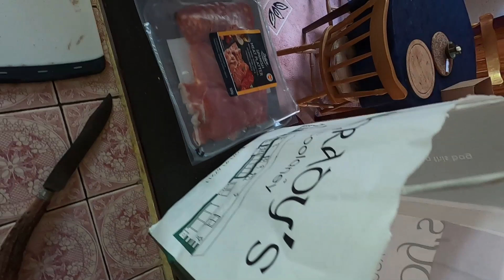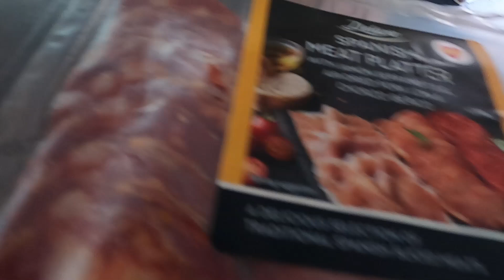Rain and iffy takers, Act I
Late August 2023
Mr. Medlyn is due here any moment now and I’m just resting with a book on the couch to be ready for a weekend of fishing, the odd pint and loads of fun.
With Dave Medlyn and Dietrich Bohnhorst